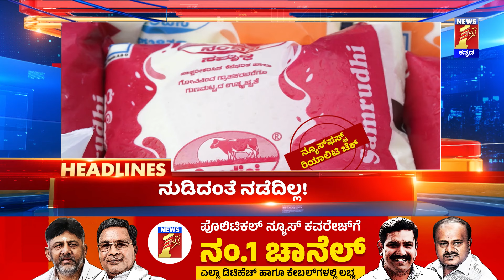News Headlines @7:30AM | 27-06-2024